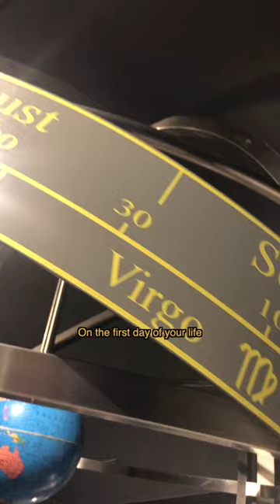How You Got Your Zodiac Sign Adler Planetarium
Everybody has a birthday, but have you ever wondered just how you got your zodiac sign? Your zodiac sign comes from which zodiac constellation along the path of the ecliptic is behind the Sun on the day you are born!